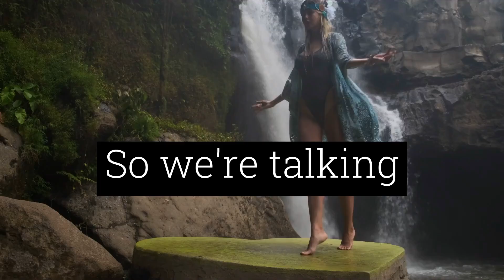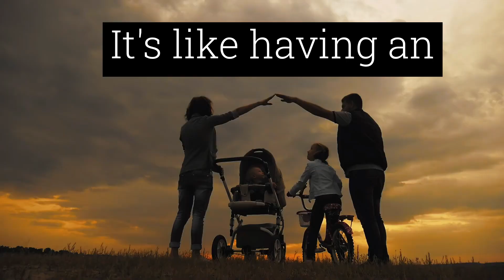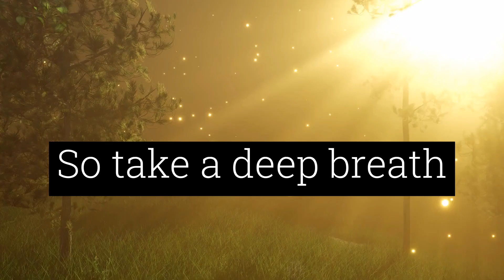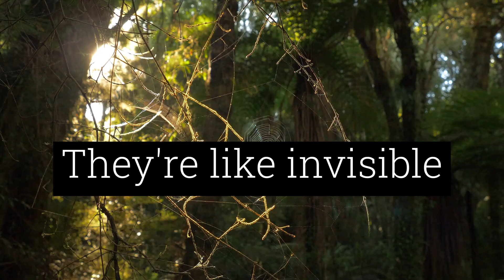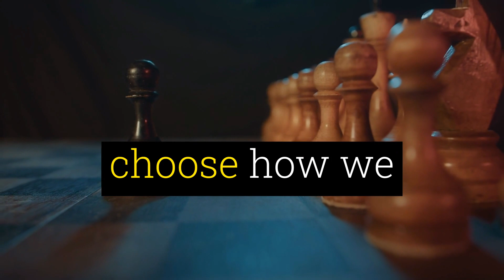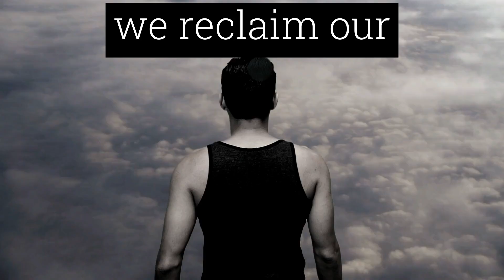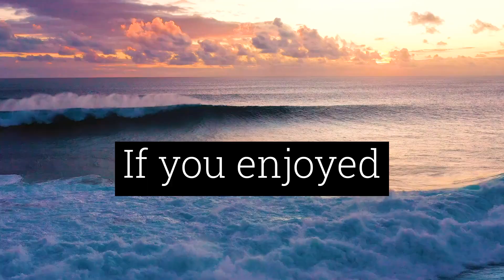The Secret Key to Power and How to Remain Calm | Pendulums | Reality Transurfing®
🧘 Master your habits & find inner clarity with weekly tips! Embark on this adventure!

🎯 Unlock the secrets to conquering pendulums! Get your FREE guide + weekly tips now!

In today’s video, we discuss:

00:00 Introduction
01:11 What makes remaining calm so powerful?
02:53 Remaining calm does not mean suppressing emotions or pretending everything is okay.
03:38 Understanding Pendulums in Reality Transurfing®️
07:00 Embrace the inner independence you have because you now have awareness